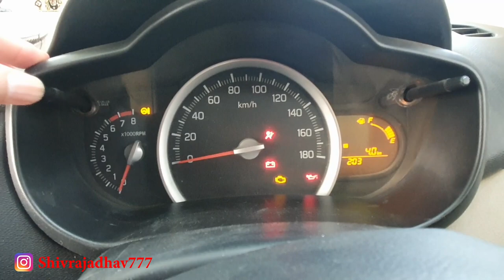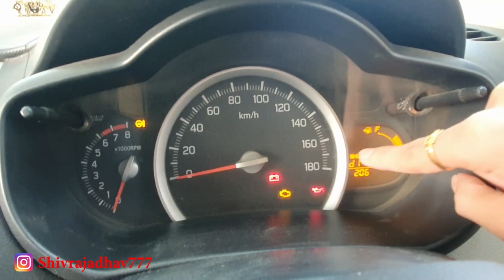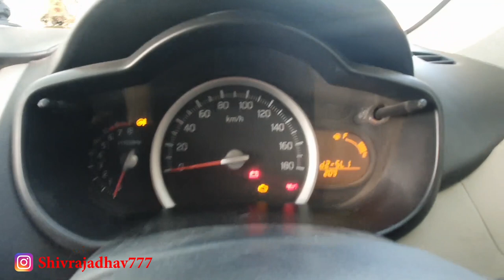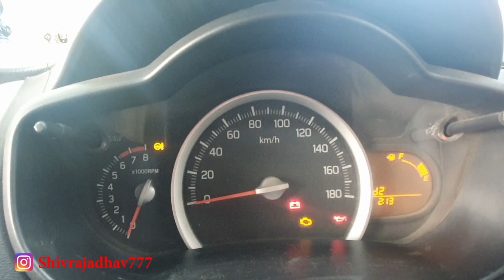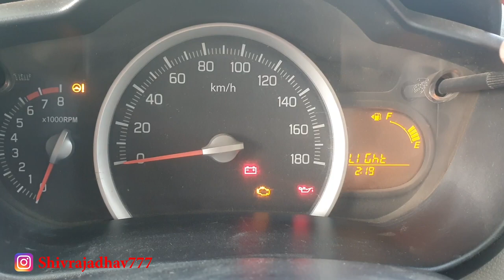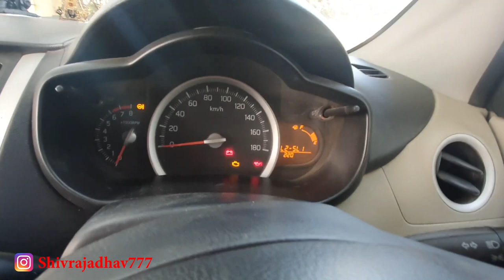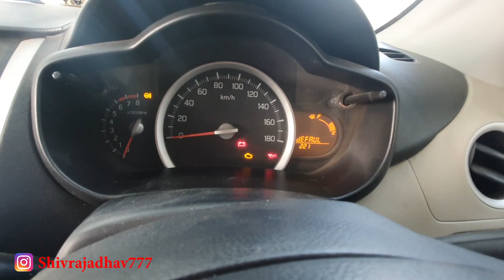CELERIO ZXI Top 5 Hidden Features || Celerio Owner Must know these 5 Features || MARUTI SUZUKI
In todays video , I have tried to explain 5 Main Hidden Features of CELERIO ZXI/ CELERIO X
As a Owner of the car you should know these hidden features and this is the only motive of this video .This is a good product and value for money and low maintenance vehicle lowest price this is a great car for a middle-class family and useful product and Great Deal For Middle-Class people and comfortable for seating fuel economy service .

                          Classic_gears777